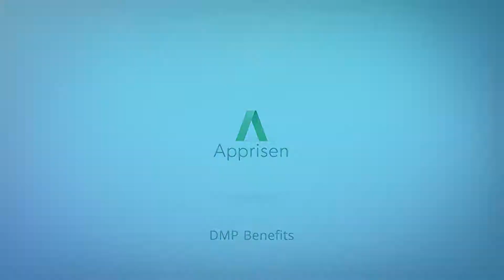DMP Benefits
Apprisen's Debt Management Program benefits.

Apprisen is a non-profit agency helping clients improve their financial well-being through counseling, community outreach, and financial education. In 2018, Apprisen Debt Management Program clients paid off over $31M in debt combined.